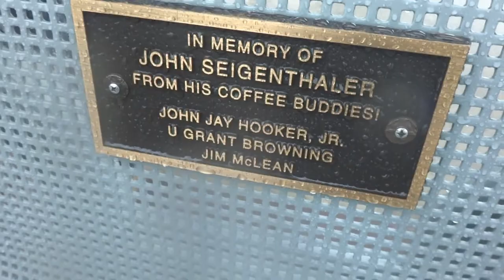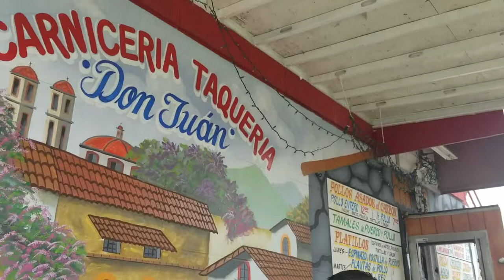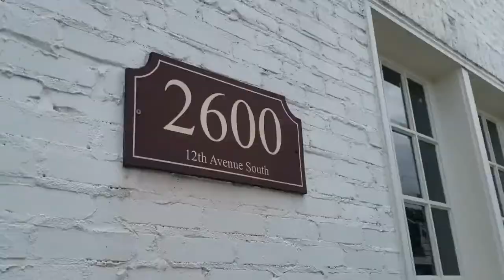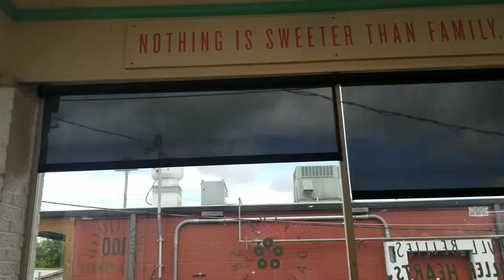Nashville & CMA Concert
Siblings trip to Nashville & CMA Concert! 06.07.19